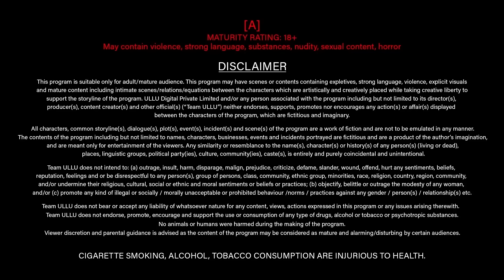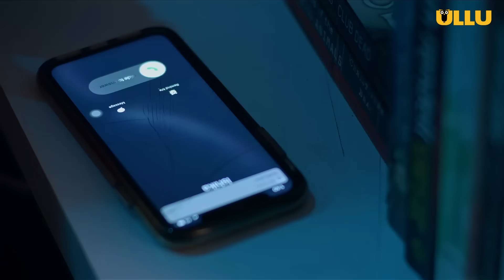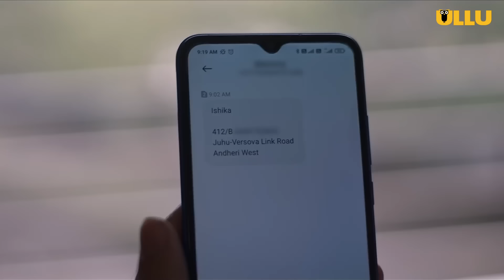Maa Ki Saheli Ne Kiya Blackmail | Ullu Originals | Subscribe Ullu App Now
When a lonesome mother's friend gives wings to her wishes, their bond grows more than platonic. Her son firmly disregards this affair but the mother's newfound lover comes up with a sinister plan to continue this relationship.